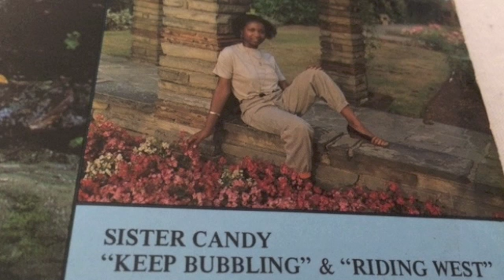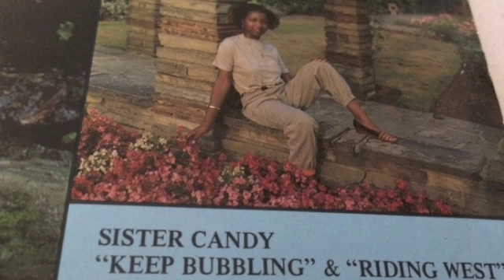Sister Candy - Riding West - Raiders